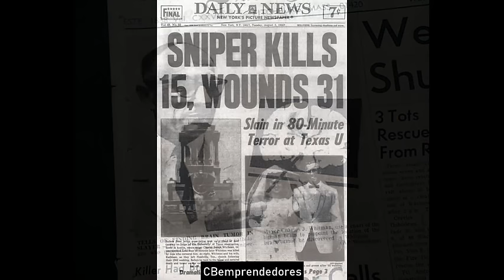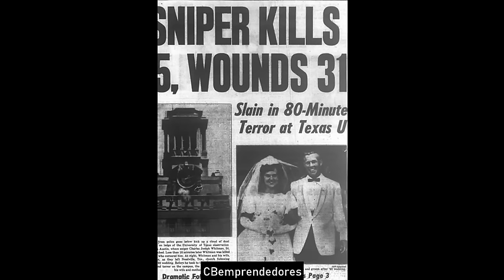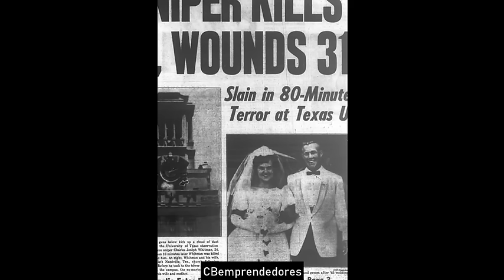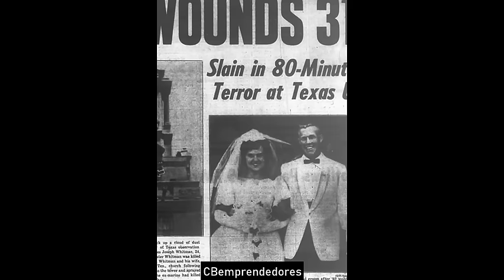🔴 Crónica negra: Charles Whitman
Charles Joseph Whitman (24 de junio de 1941 – 1 de agosto de 1966) fue un estudiante en la Universidad de Texas en Austin y ex-marine que mató a 15 personas e hirió a 32 en el campus de dicha universidad el 1 de agosto de 1966, tras haber asesinado a su esposa y a su madre la víspera. Whitman mató a 3 de sus víctimas dentro de la torre de la universidad, y a 12 más disparando desde el mirador de la torre.​ Dos de las personas heridas fallecieron en los treinta días siguientes, por lo que en total causó 17 víctimas mortales.
En el propio mirador de la torre fue abatido por los policías Houston McCoy y Ramiro Martínez